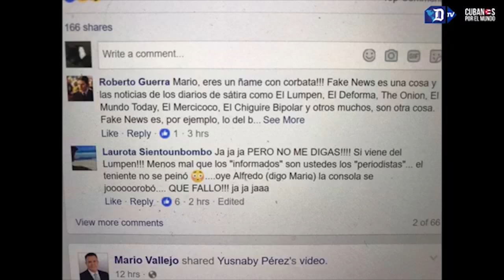Entrevista a la cantante, compositora y modelo cubana Nayer